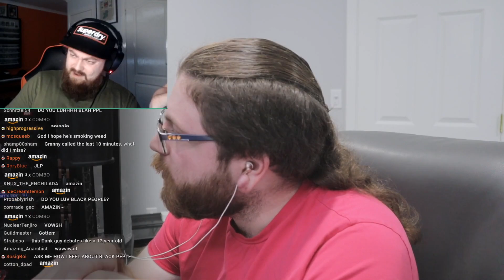VAUSH THINKS COUNT DANKULA IS RACIST IN THIS CLASSIC DEBATE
ABOUT VAUSH
Vaush is a based American leftist youtuber and streamer. More specifically, Vaush is a Libertarian Socialist who advocates for Market Socialism. He is against authoritarian forms of leftism and opposes people who praise communist dictators like Stalin and Mao, calling them Tankies. Vaush believes that all unjust hierarchy should be abolished, and his final goal is a libertarian socialist society where workers own their means of production. He's also an advocate for LGBTQ+ and minority rights. Throughout his career, Vaush has debated numerous figures all across the political spectrum from the right, far right, and far left.